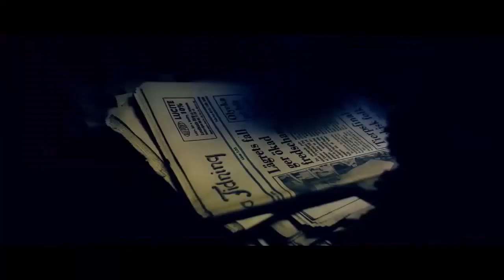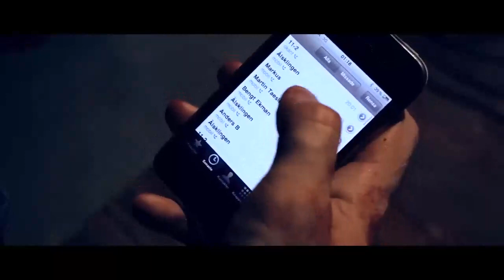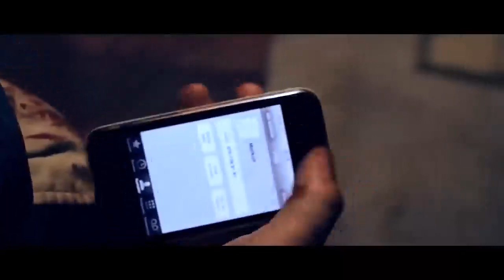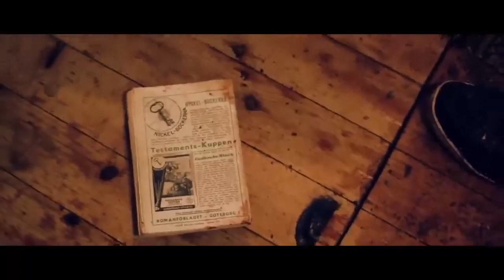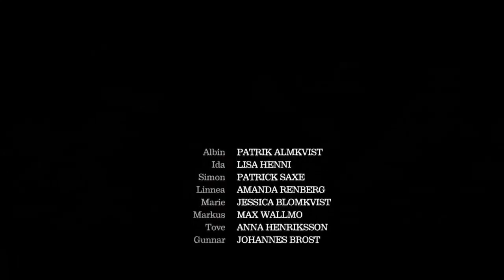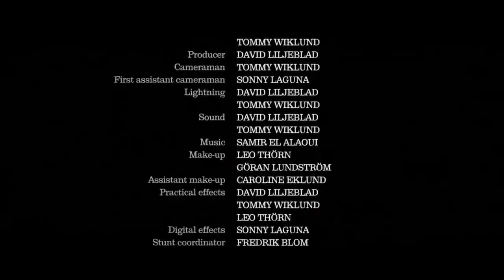HAUNTED EVIL DEAD Hollywood Horror Movie In Hindi Dubbed Horror Movies In Hindi Dubbed Full HD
Horror Movie 2022 I Horror Movie Tagalog 2022